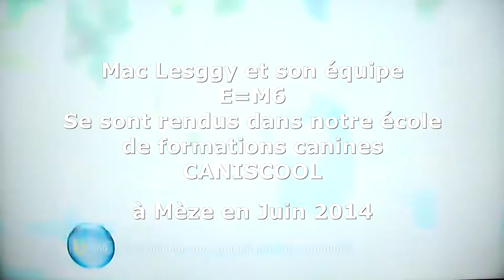E=M6 chez Caniscool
L’intelligence des chiens chez E=M6 avec Manuel Castaneda des formations CANISCOOL. Le schéma de réflexion chez le chien : analyse - déduction - prise de décision = action...